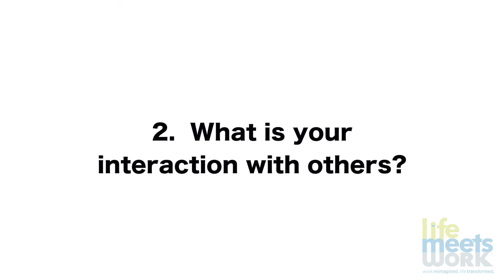Client: Life Meets Work